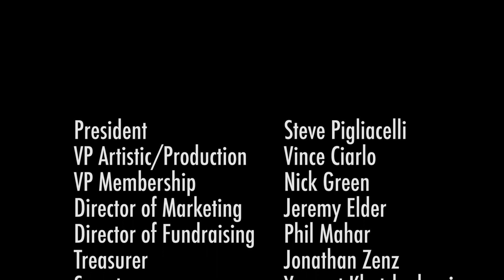Bad Timing - Randal Fedje and Eric Lahey - Forte Toronto Gay Men's Chorus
Randal Fedje and Eric Lahey sing "Bad Timing" by Blue Rodeo.

Performed at Forte Unzipped! cabaret at Toronto's Buddies In Bad Times Theatre on Nov. 6, 2015.